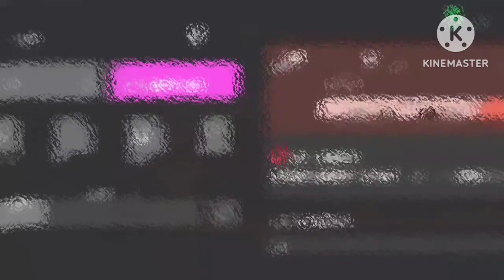First Gameplay With Friend❤️❤️|Friendly custom Gameplay😶‍🌫️😶‍🌫️stumbleguys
stumble guys live
stumble guys live tournament
Indian gamer
stumble guys
free stumble pass
new team map
new map updatestumble guys gameplay
O stumble guys gameplay in hindi
stumble guys gameplay in tamil
O stumble guys gameplay pro
11
2022 panda
O stumble quys abhi gaming
O anubis stumble guys gameplay
U preset alight motion stumble
guys gameplay
O stumble guys android gameplay
asmr gameplay stumble guys
U stumble guys pc gameplay asmr
Ustumble guys gameplay block
dash
O stumble guys gameplay by
maang part 2
stumble guys gameplay by
maang part 1m
Ustumble guys best gameplay
stumble guys bluestacks
gameplaystumble guys beta ganmeplay
U stumble guys bangla gameplay
stumble guys banana gameplay
stumble guys pro gameplay
block dash
O stumble guys bts gaming world
O best stumble guys gameplay
baby yoda tv stumble guys
gameplay
O block dash stumble guys
gameplay
banana guy stumble guys
gameplay
bot dash stumble guys gameplay
bfa stumble guys gameplay
windah basudara stumble guys
gameplay
stumble guys block dash pro
gameplay
stumble guys banana skin
gameplay
stumble guys gameplay
commentary
U stumble guys gameplay
computerstumble guys gaming channel
O stumble guys ckn gaming
O stumble guys cloud gaming
stumble guys no copyright
gameplay
stumble guys pro gameplay no
commentary
O stumble guys first gameplay full
hindi commentary
stumble guys christmas future
gameplay
O cc stumble guys gameplay
cara edit video stumble guys
gameplay
g channel stumble guys
gameplay i win
gameplay very competitive
preset cc stumble guys
gameplay
stumbleguys stumble guys
gameplay 3 winning crown
cara edit gameplay stumble
guysstumble guys gameplay deutsch
stumble guys gameplay de nico
stumble guys dynamitron
gameplay
stumble guys dragon gameplay
gaming dns stumble guys
stumble guys bot dash
gameplay
stumble guys undead dragon#ytshorts
gameplay
gameplay baru stumble guys
dunia timnas
fall down qualified stumble guys
gameplay
depp gameplay stumble guys
mod
inferno dragon stumble guys
gameplay
depth gameplay stumble guysk
mod
deep gameplay stumble guys
deb gameplay stumble guys
deep gameplay stumble guys#shorts#short#ytshorts#viralshorts#trendingshorts#shortvideo#shortsfeed#stumbleguys#stumbleguysgameplay#stumbleguystipsandtricks#stumbleguysfunny